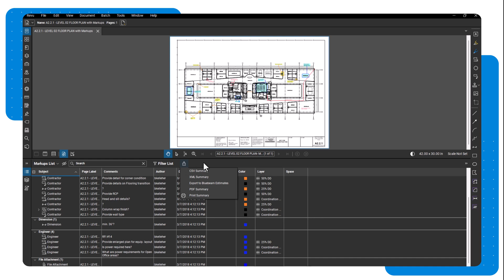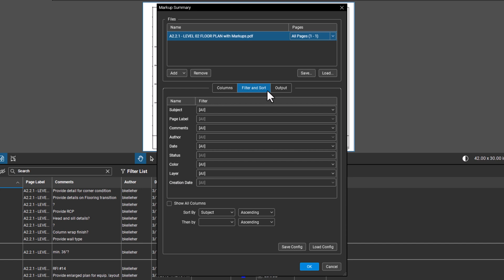Bluebeam Revu: How to Create Markup Summary Reports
Learn how to quickly create a markup summary in Bluebeam today! Discover more at university.bluebeam.com.